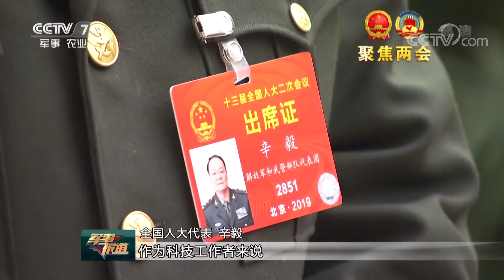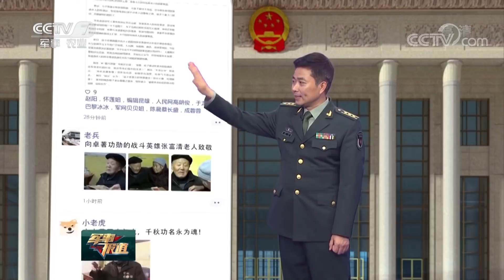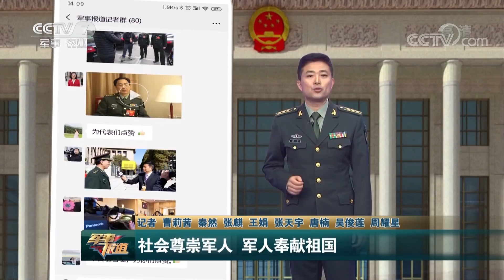《军事报道》 解放军和武警部队代表团举行第二次全体会议 许其亮参加 张又侠主持 20190309 | CCTV军事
本期节目主要内容：
01:13 解放军和武警部队代表团举行第二次全体会议 许其亮参加 张又侠主持；
04:02 牢记习主席嘱托 坚持创新驱动发展 提升军事创新能力；
08:37 两会零距离 社会尊崇军人 军人奉献祖国；
12:42 春天的故事 小军娃的求学路；
16:03 陆军部队全面展开军事训练等级考评；
19:16 燕山脚下 特战队员多要素伞降机降训练；
20:35 海军武夷山舰：甲板红色文化激发强军正能量；
22:01 走进红色圣地 感悟延安精神；
22:47 我赴黎维和部队通过新年度首次军事能力评估；
23:12 俄媒：美空军公布新型无人机视频；
24:02 俄“无人机杀手”系统今年完成试验。